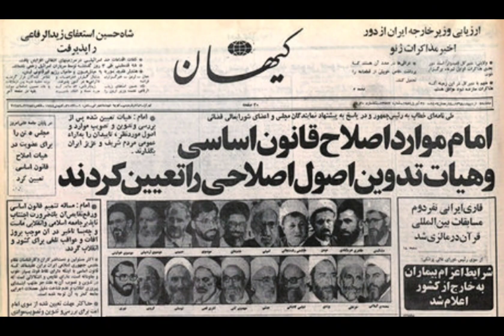1989 Iranian Presidential Election | Iran Elections Series Episode 5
SOURCES & CITATIONS 📚 👇

1. 1989 Iranian Presidential Election, Wikipedia
2. 1989 Iranian Constitutional Referendum, Wikipedia
3. 1989 Presidential Election, Iran Data Portal
4. Akbar Rafsanjani, Wikipedia

MUSIC USED

National Anthem of the Islamic Republic of Iran